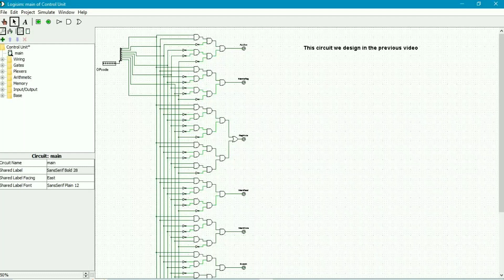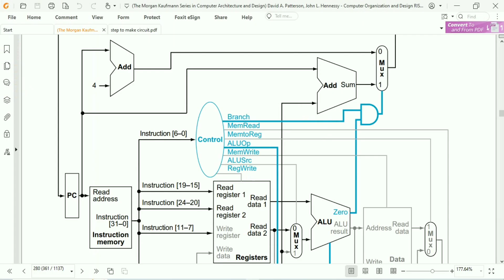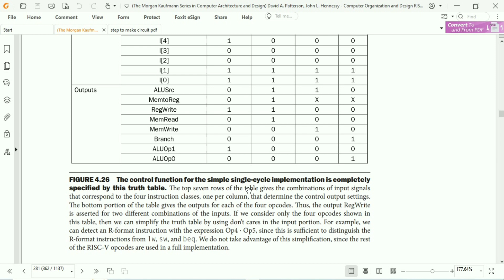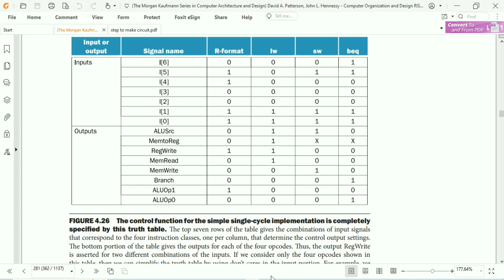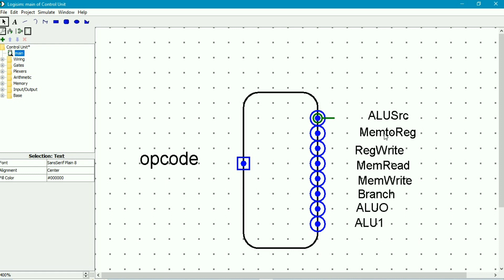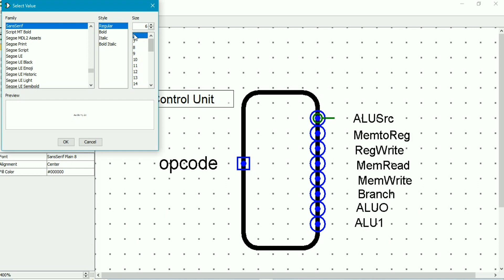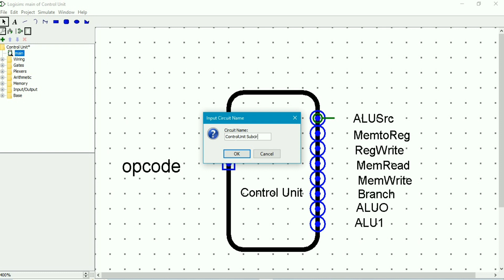Control Unit Design in Logisim | Computer Architecture | RISC-V | Subcircuit Appearance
A subcircuit in Logisim is a modular and reusable component that encapsulates a specific logic function or a group of interconnected gates. It appears as a single block with input and output pins, simplifying the overall circuit design. Subcircuits enhance the organization, readability, and efficiency of complex circuits. They allow for abstraction, enabling designers to focus on higher-level functionality without delving into intricate details. Subcircuits are essential for creating scalable and maintainable digital designs, fostering code reusability and promoting a modular approach.

Control Unit Design in Logisim | Computer Architecture | RISC-V | Subcircuit Appearance | innovaari | control unit design in computer architecture | how make circuit in logisim | logisim tutorial